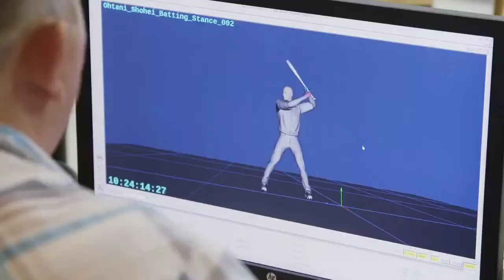MLB 22-Cover Athlete Reveal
The Best Pitcher & Hitter of our Generation

Follow on IG /Twitter : @dubnationsports